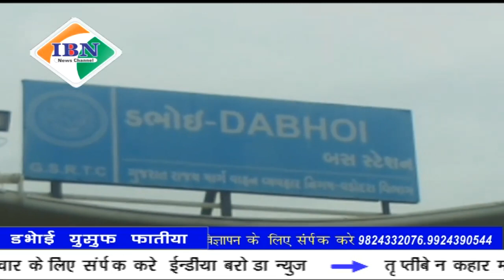Ibn news vadodara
डभोई एसटी डेपो से नकद एक लाख की चोरी की घटना बस में सवार यात्री के पर्स से नकद एक लाख की चोरी होने से फैली हलचल पीड़ित शख्स ने डभोई एसटी डेपो मैनेजर सहित पुलिस थाने दर्ज करवाई शिकायत